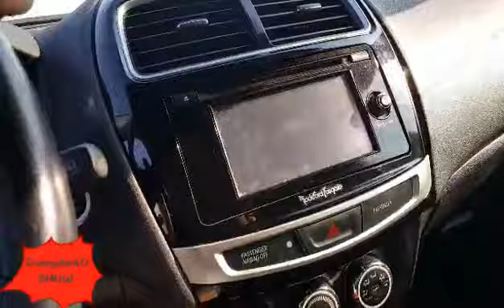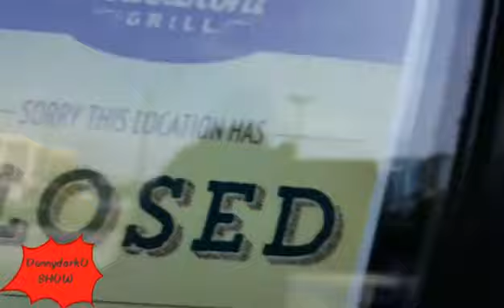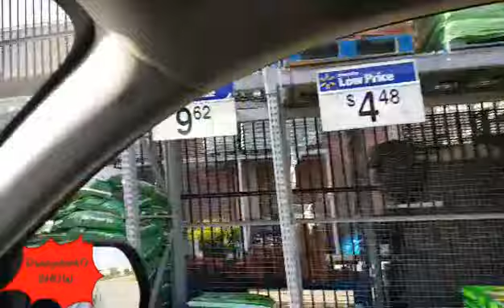UPDATE FEMA DISTRIBUTION CENTER NORTH BALTIMORE COUNTY PT1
Wal-Mart tunnels ..incinerator train tracks quarry and much more exposed at this Wal-Mart Super Center 17.4 miles North of Baltimore MD. .This and the military base next door with new massive generators ...